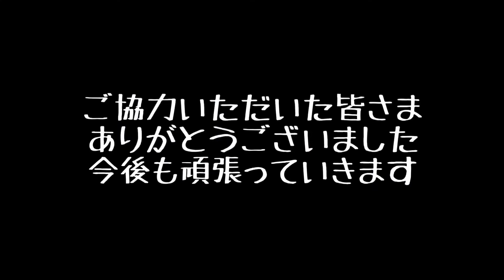【料理対決-トーク編-】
Forest Valeです。
軽井沢追分でひっそりとカフェ&ビストロを運営しております。

20席程度の小さな空間で
朝は自家製トーストのモーニングメニューを
夜は豪快肉焼きのおまかせビストロを
移住組スタッフ5人で提供する珍しいスタイル。
テーマは「ほぐし」。

新米の船倉と岡澤がレシピ動画を撮りながら料理を学んだり、運営の裏側を覗くチャンネルです。
⭐︎軽井沢のプチ情報も随時発信予定。